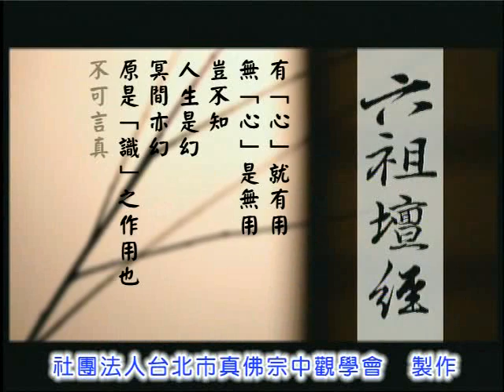蓮生活佛講六祖壇經 第80集 和 空中讀書會